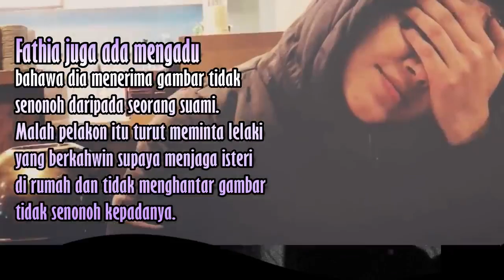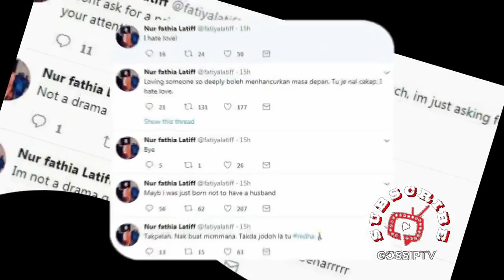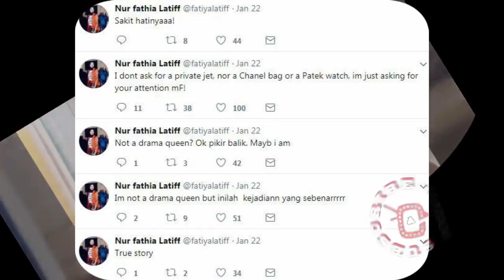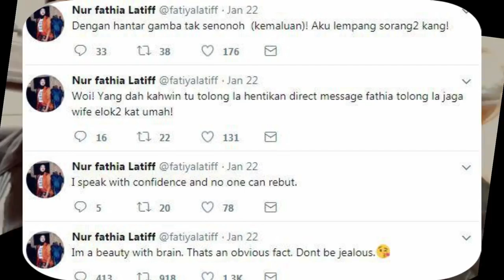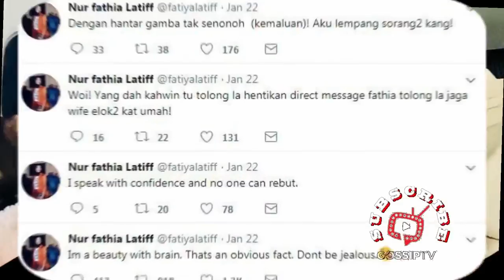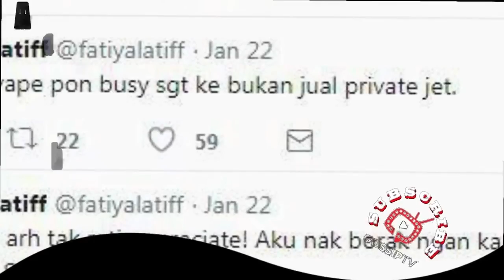'Saya Ditakdirkan Tidak Bersuami'